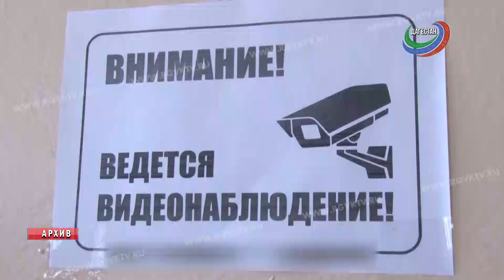Безопасность в школах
Трагедия в Казани стала главной темой большого совещания Антитеррористической комиссии в Махачкале. Сергей Меликов обозначил основные вопросы – что сделано в регионе, чтобы трагедия не повторилась и что еще только предстоит сделать.